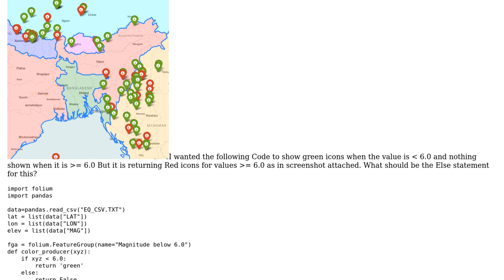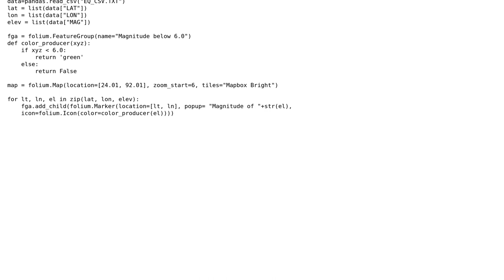GIS: Appropriate False return statement?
With thanks & praise to God, and with thanks to the many people who have made this project possible! You are responsible for your own actions.